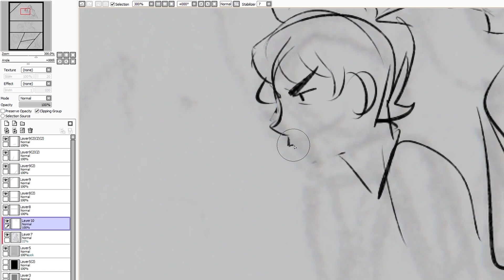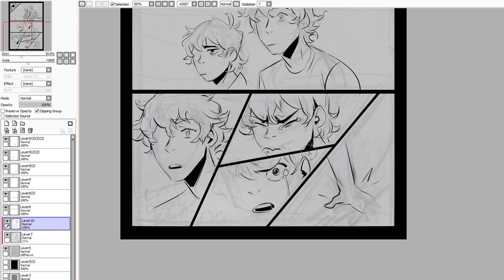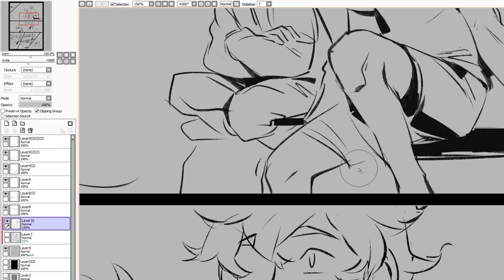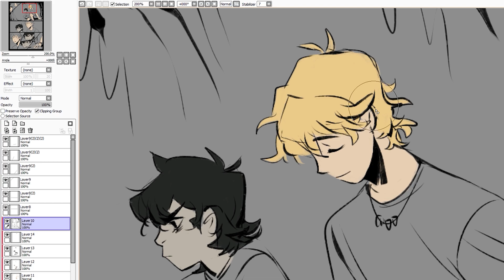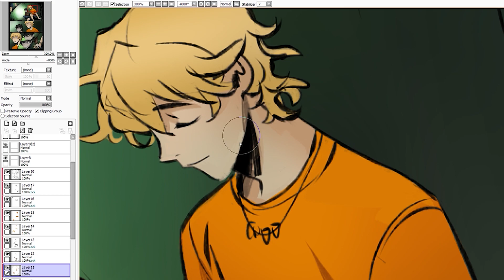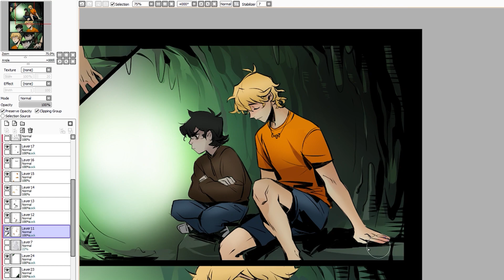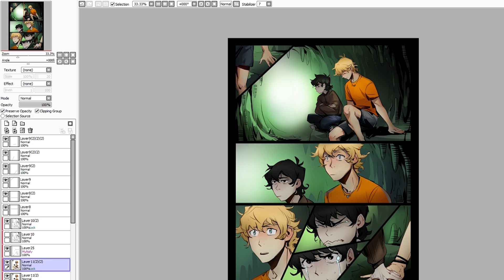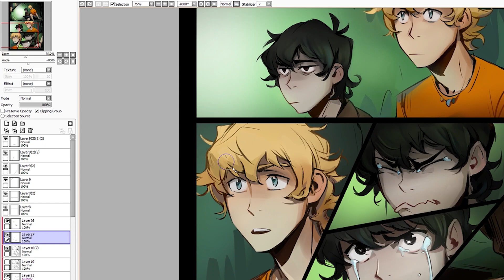☀️💚SPEEDPAINT | Shadow work | comic | PAGE 08☀️